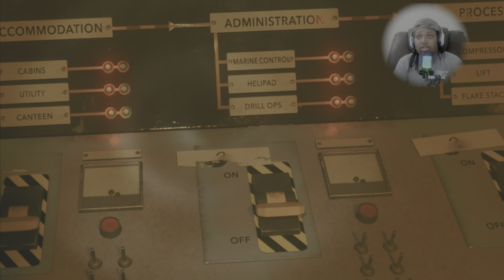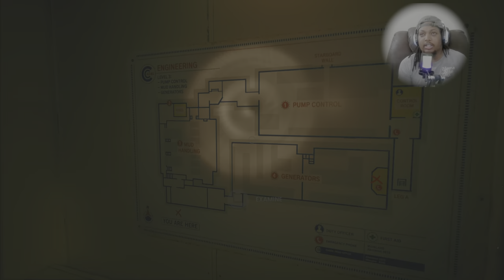Still Wakes The Deep Pt:5 WHY THEY DO ME LIKE THIS (4K60 HDR) walkthrough FULL GAMEPLAY